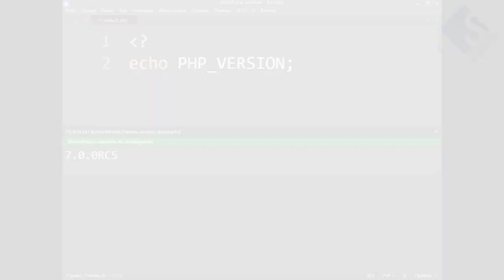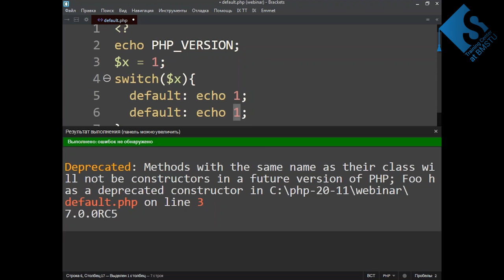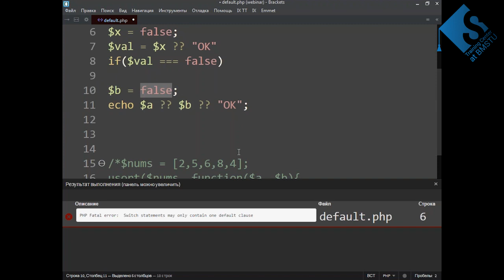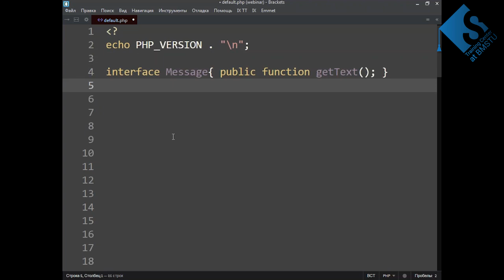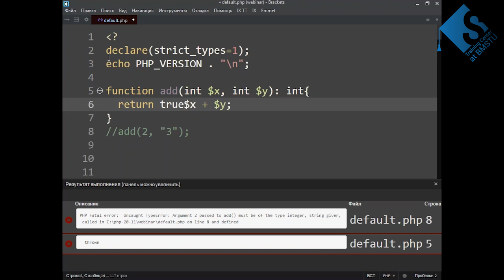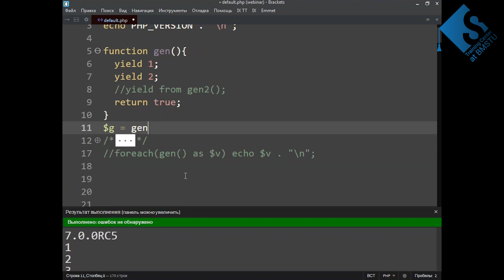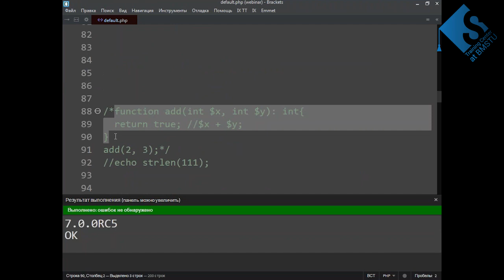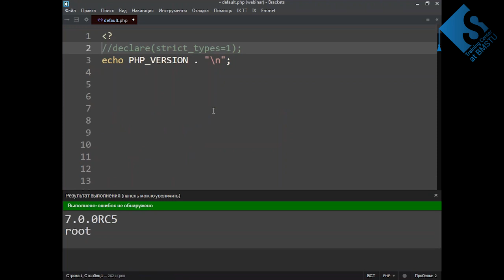Навстречу PHP7: что есть и что будет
Вы программист PHP? Тогда вам наверняка будет интересен специальный вебинар, посвященный обзору PHP7 его возможностям и новинкам.
В последнее время язык PHP развивается настолько стремительно, что отследить все значимые
изменения бывает затруднительно.
В ходе бесплатного семинара вы узнаете:
- Что нового появилось в последних версиях пхп.
- Какие "вкусняшки" ждут программистов и разработчиков в новой версии PHP7.
Занятие ведет уникальный преподаватель-практик с колоссальным опытом работы, обладатель 6 престижных международных сертификаций, в том числе Zend Certified Engineer, Игорь Олегович Борисов.